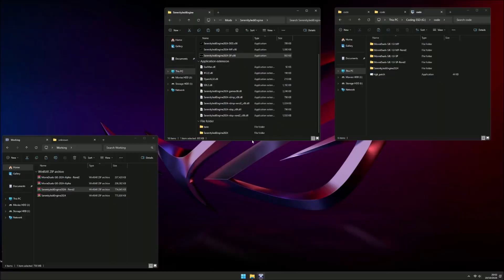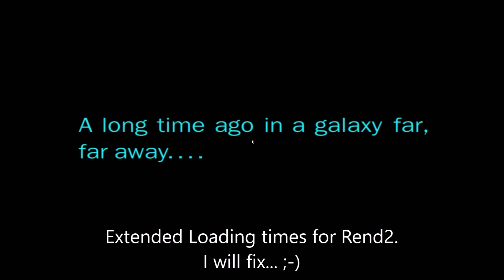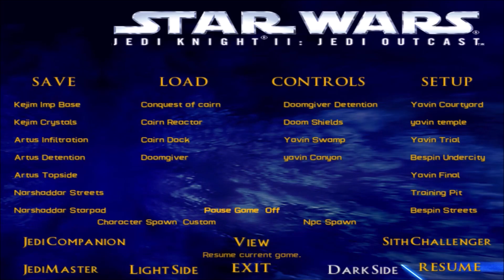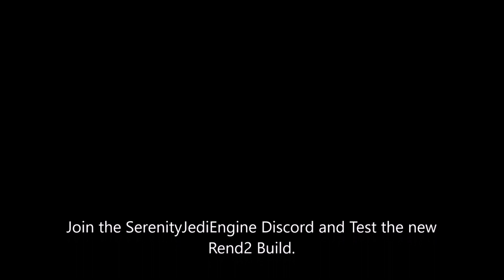Rend2 SinglePlayer Settings and Stress test